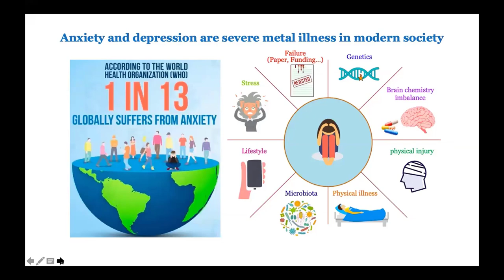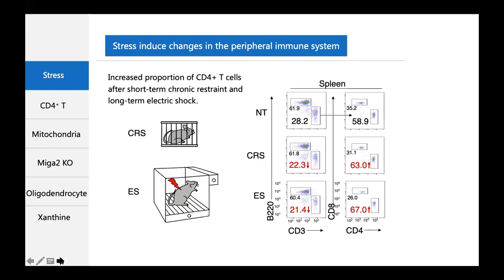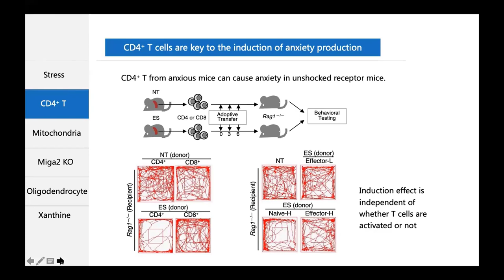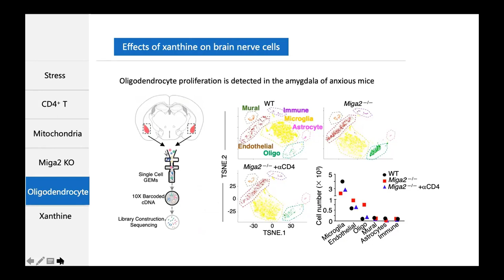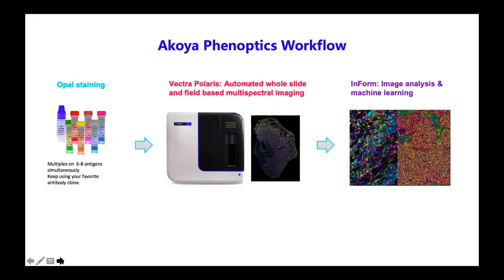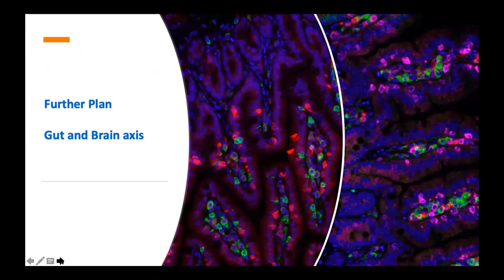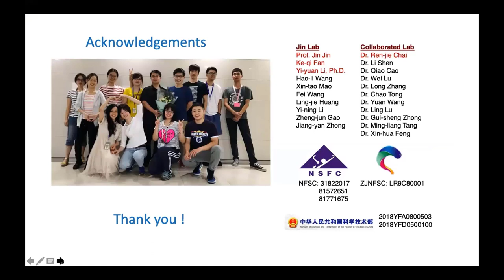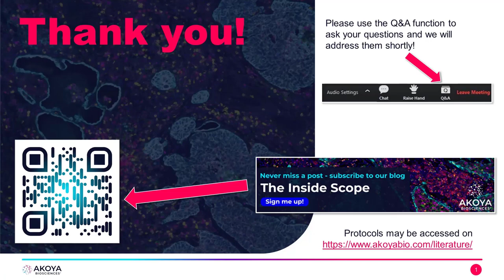How Opal Multiplex Staining Can Accelerate Neuroscience Research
Marquee webinar featuring the recent neuroscience work, published in Cell, by Dr. Ke-qi Fan, Research Lead, Jin Jin Molecular Immunology Lab, Life Sciences Institute of Zhejiang University

Follow Akoya Biosciences:
Tweet with us on Twitter: Akoya Biosciences (@AkoyaBio) / Twitter
Link with us on Linkedin: Akoya Biosciences, Inc. | LinkedIn